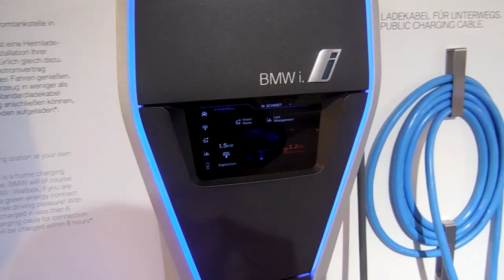Tu-Mi.com - Munich 20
Munich